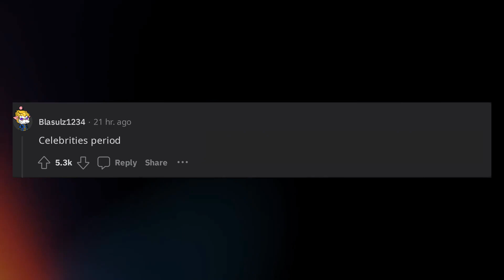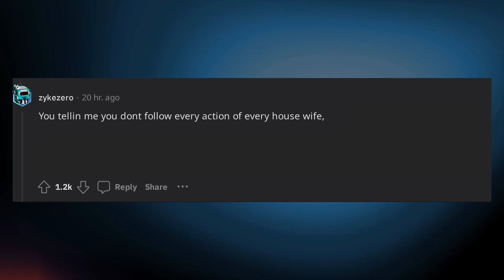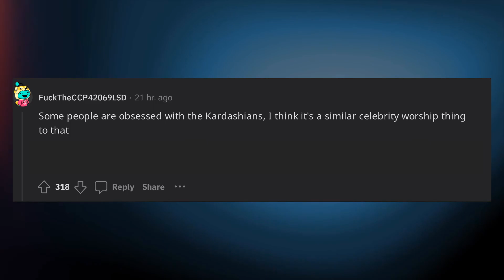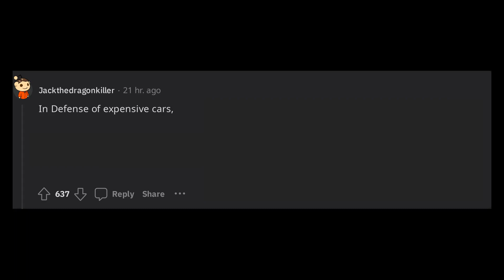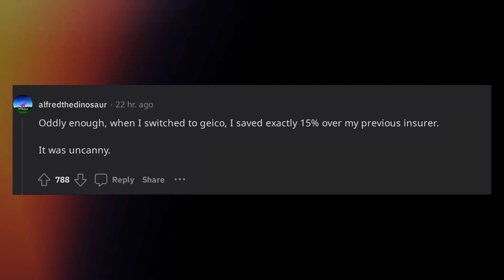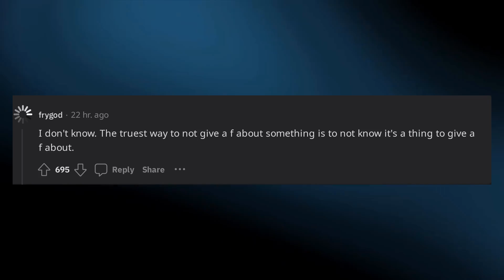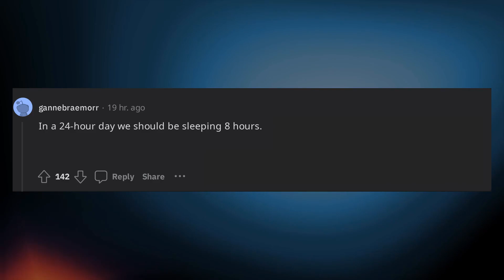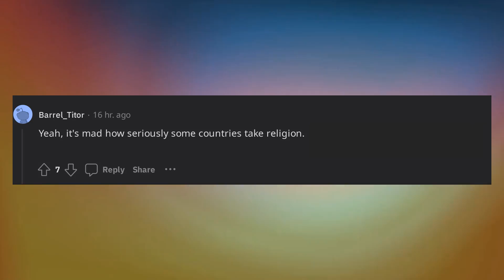What is something you will never give a f*ck about? (r/AskReddit)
Storytime Reddit Story from r/askreddit. What is something you will never care about?